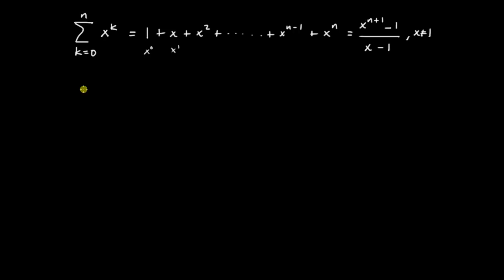Summor del 5 - geometrisk summa, exempel med summabeteckning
Envariabelanalys. Endimensionell analys. Geometrisk summa, exempel med summabeteckning.